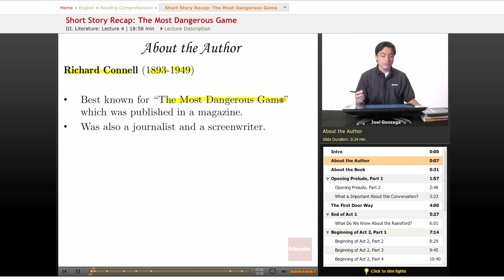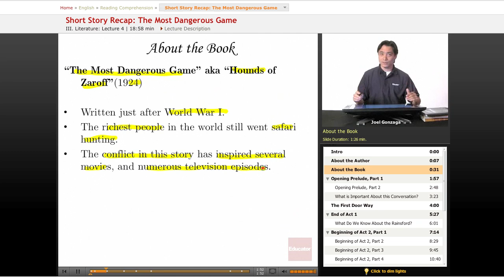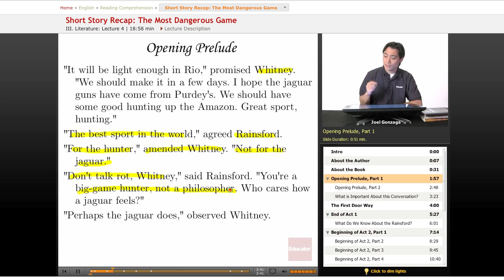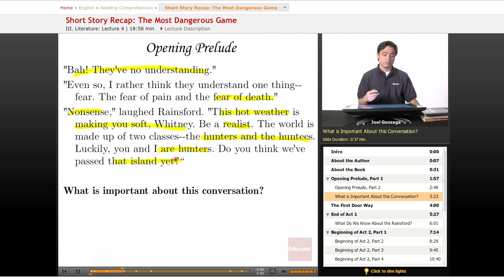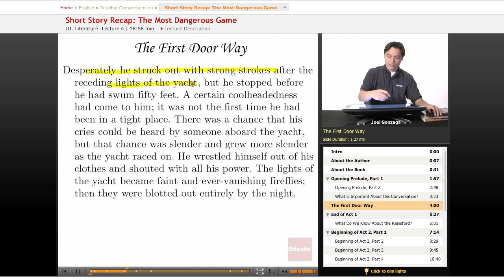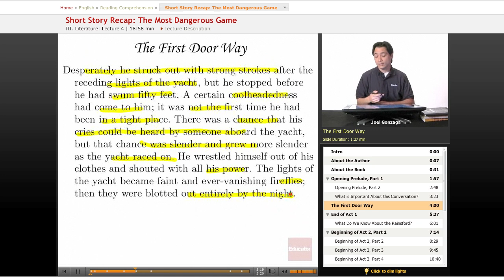Reading Comprehension: Short Story Recap -- The Most Dangerous Game